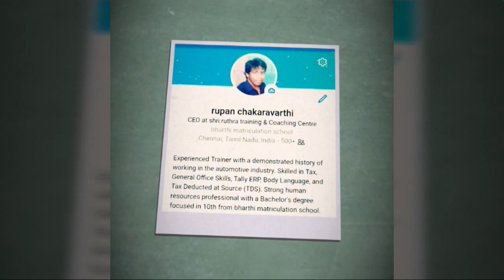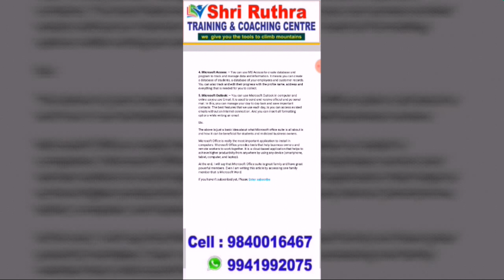Advantage of MS Office in Tamil | Rupan Chakaravarthi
Uses of Microsoft Office Applications in Daily Life
Today, Microsoft Office applications are used in according to me almost 90% official works around the world in private and government offices. It is so much popular due to its flexible features, easier methods to create and collaborate in official works.
The first is version was launched in 90’s with the name Microsoft Office 3.0. Today, it is now Microsoft Office 2016 that you can install on your PC. And Office 365 that is a cloud-based subscription for a Microsoft Office in which all the application included with many others exceptional and advanced features. It is cloud based so you can access it anywhere. And you can also use Microsoft Office Online with free Office online apps.
You can find Microsoft Office Skills Training in the syllabus of all computer institute and coaching centers. You can learn MS-Office by doing an offline basic computer course. After that, you can learn advanced skills from online courses.
And if you have little Microsoft Office Knowledge then YouTube videos can also help you to become a master in Microsoft Office. But for mastering in Official works you have to do 100+ exercises. Only practical exercises will give you more knowledge that is recommended for most jobs.
When you buy Microsoft Office Suite 2016 or Office 365, you will get following (Also depends on your plan and purchased product) application with the package:
Let’s meet with the Microsoft Office Family Members including Word, Excel, and PowerPoint etc. And find out, what are the duties of each member installed in computer one by one.
1. Microsoft Word: – You can use Microsoft Word to create and edit documents such as resume, applications, and letters, school or college assignments professionally.
2. Microsoft Excel: – Microsoft Excel is my favorite application in Microsoft Office suite that anyone can use to perform daily life and business calculation by using logical and mathematical formulas in the spreadsheet. It’s a complete financial management application used by millions of people online and offline. It is very well used in data and information analytics by using filters, conditional formatting, and goal seek and pre-defined templates etc. It is also used to visualize data and information in charts, smart arts, pivot table and much more.
3. Microsoft PowerPoint: – PowerPoint another application of Microsoft packaged with Microsoft Office suite to create presentations using slides to present data and information in meetings, seminars. It means you can use PowerPoint to create project presentation, business plan presentation, school assignments and presentation for seminars etc.
4. Microsoft Access: – You can use MS Access to create database and program to track and manage data and information. It means you can create a database of students, a database of your employees and customer records. You can also track and edit their progress with the profile name, address and everything that is needed for you to collect.
5. Microsoft Outlook: – You can use Microsoft Outlook in computer and online as you use Gmail. It is used to send and receive official and personal mail. In this, you can manage your day to day task and save important contacts. The best features that we use each day, is you can access existed emails without an Internet connection. And you can insert all formatting options while writing an email.
Etc.
The above is just a basic idea about what Microsoft office suite is all about is and how it can be beneficial for students and midsized business owners.
Microsoft Office is really the most important application to install in computers. Microsoft Office provides tools that help business owners and remote workers to work together. It is a cloud-based application that helps to achieve higher productivity from anywhere by using any device (smartphone, tablet, computer, and laptop).